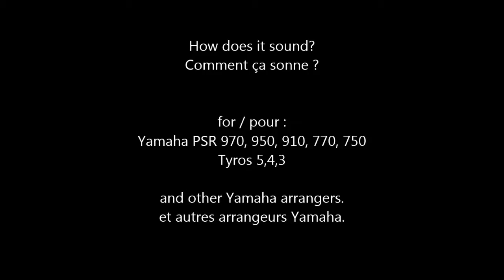Yamaha Arranger User Style : PURPLE SKY BALLAD - Tyros, psr s970, 950, 770, 750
Yamaha Arranger Custom User Style : PURPLE SKY BALLAD - Tyros, psr s970, 950, 770, 750
NEW SERIE demo & test custom styles
Featuring favorite custom user STYLE test & demo : PURPLE SKY BALLAD
for Yamaha arranger keyboards : Tyros 5, Tyros 4, Tyros 3, Tyros 2, Tyros 1, PSR-S970/950, PSR-S770/750 & other models.
The basic style is not created by me, I made some custom changes to suit my needs and save it with specific user style name.
My customized changes, settings and modifications : drum kit,bass, volume, parts variation a,b,c,d balance, compression, reverb…)
This custom user style settings are made on Yamaha PSR S970 model, it may sound differently on your yamaha specific model and will need some adjustments
voices modifications ...
I will put a link for you to download the style if you want

Link to download this user style free :
Lien pour télécharger ce style gratuitement :

or go to poubnews.com, then menu, musique and arranger styles

Yamaha Arrangeur Style Utilisateur : PURPLE SKY BALLAD - Tyros, psr s970, 950, 770, 750
NOUVELLE SERIE démo et test de styles utilisateurs
Style utilisateur démo et test pour Clavier arrangeur Yamaha : PURPLE SKY BALLAD
( Tyros 5, Tyros 4, Tyros 3, Tyros 2, Tyros 1, PSR-S970/950, PSR-S770/750 & autres modèles)
Le style de base n’a pas été crée par moi, j’ai effectué un certain nombre de modifications et réglages pour mes besoins et goûts personnels puis sauvegardé sous un nom
différent et personnalisé de style utilisateur.
Mes changements personnalisés, les réglages et modifications: kit de batterie, basse, volume, variations a, b, c, d, balance, compression, reverb ...)
Ce style utilisateur personnalisé a été configuré, modifié sur le Yamaha PSR S970. Il sonnera différemment sur un autre modèle de la marque et aura besoin éventuellement
de configurations, modifications des voix etc...
Je vous mettrai un lien pour télécharger le style.